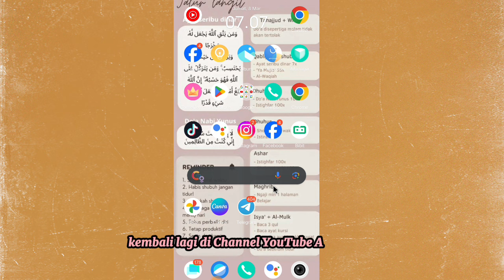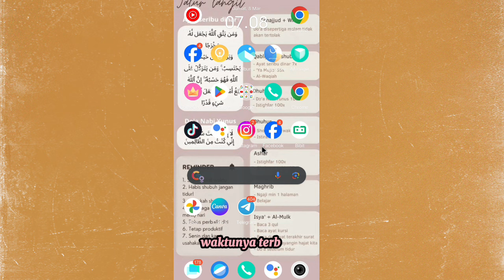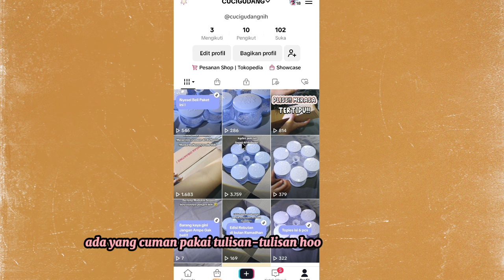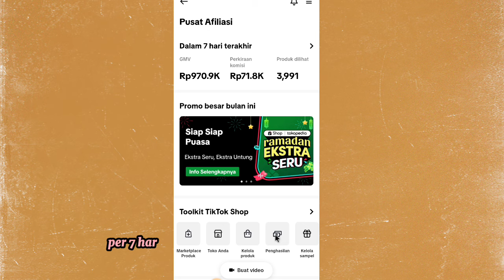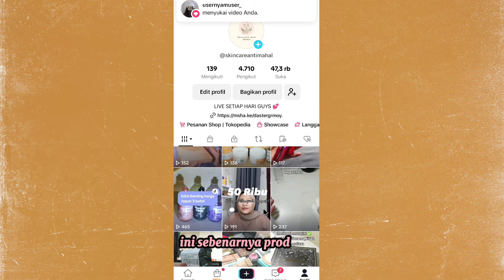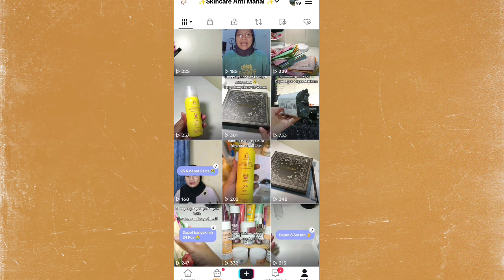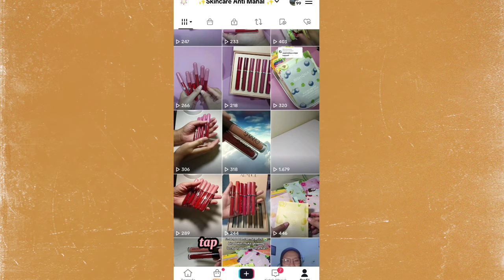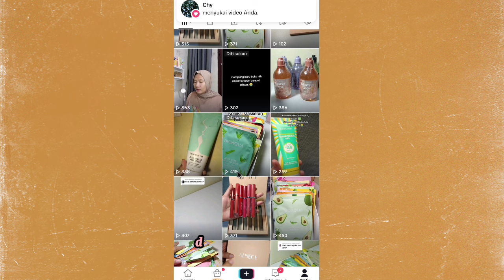BERAPA KONTEN YANG HARUS DI UPLOAD TIAP HARI DI TIKTOK ✅ AGAR BISA FYP & BANYAK ORDERAN 👍